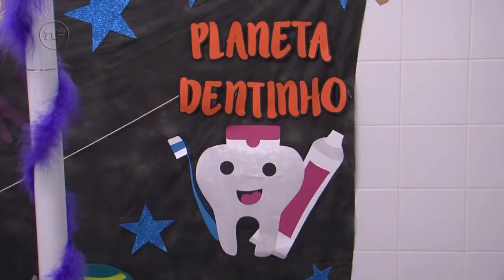Matéria Especial "ALÉM DO SORRISO" - TV Fortaleza Canal 61.4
A reportagem 'Além do sorriso' foi veiculada na TV Fortaleza no dia 25/10/19 - no Jornal da Câmara 1 edição. O CUIDADO COM A SAÚDE BUCAL PRECISA COMEÇAR AINDA NA INFÂNCIA. SABENDO DA IMPORTÂNCIA DESSE TEMA, A TV FORTALEZA APRESENTOU EXEMPLOS DE PROJETOS QUE TRANSFORMAM A VIDA DE CRIANÇAS ESPECIAIS. CONHEÇA O TRABALHO VOLUNTÁRIO DE DENTISTAS QUE ATENDEM PEQUENOS COM AUTISMO E MICROCEFALIA NA REPORTAGEM 'ALÉM DO SORRISO'.